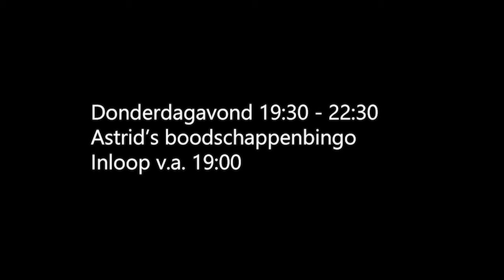Bingo bij Dienstencentrum Copernicus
De boodschappenbingo's bij Dienstencentrum Copernicus

Bij Dienstencentrum Copernicus zijn er maar liefst twee boodschappenbingo's.

Dinsdagmiddag 12:30  - 16:15
Marga's boodschappenbingo.
Keuken open v.a. 12:00

Donderdagavond 19:30 - 22:30
Astrid's boodschappenbingo
Inloop v.a. 19:00

Naast de bingo kunt u genieten van wat onze rijkelijkgevulde bar en keuken te bieden hebben.

U bent van harte welkom
Dienstencentrum Copernicus
Daguerrestraat 16 Den Haag